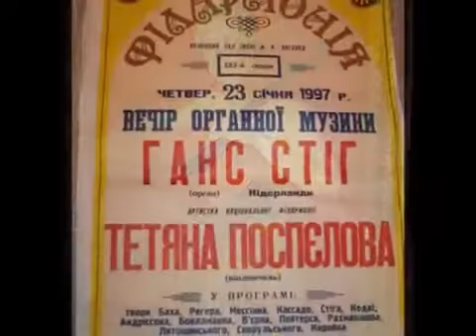МИЛЛИОН АЛЫХ РОЗ для ТАТЬЯНЫ ПОСПЕЛОВОЙ муз Mendelssohn автор клипа Зоя Боур-Москаленко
Midsummer Night's Dream (by Mendelssohn) Mendelssohn Классика Оптимистичное